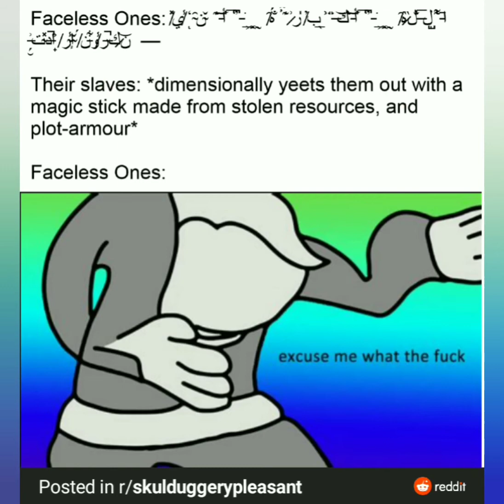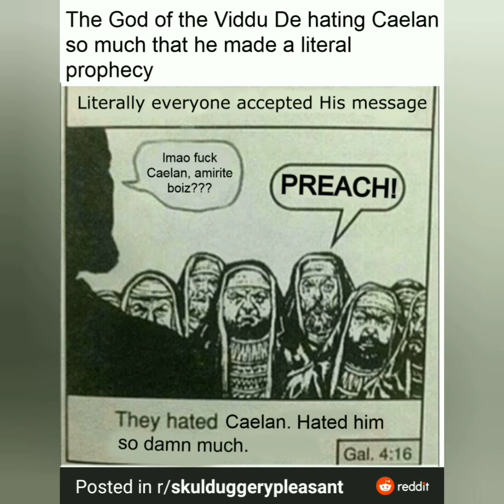Skulduggery Pleasant Memes Part 31